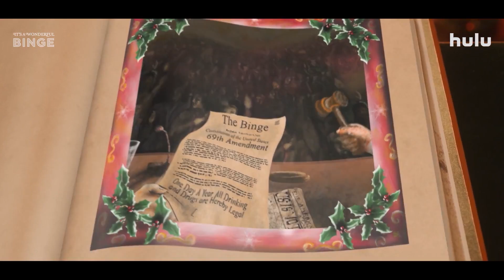Mucho Locos no Natal [The Binge 2: It's A Wonderful Binge] [2022] Trailer 1080p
Assim como o filme original, a continuação é ambientada num futuro próximo onde bebidas alcoólicas e drogas são proibidas, exceto durante um dia maravilhoso do ano. Neste ano, o tão aguardado dia vai cair milagrosamente no Natal.